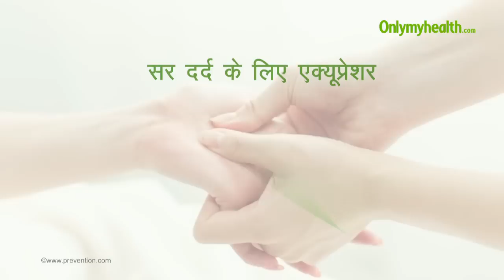सर दर्द के लिए एक्यूप्रेशर - Onlymyhealth.com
वर्तमान लाइफस्‍टाइल में सरदर्द की समस्‍या एक सामान्‍य समस्‍या हो गई है। सभी आये दिन इस समस्‍या से अपने-आप ग्रस्‍त हो जाते हैं। इसके लिए सबसे अधिक जिम्‍मेदार हमारा तनाव लेना होता है। इसके अलावा नींद न पूरी होना और लगातार कंप्‍यूटर पर काम करने के कारण भी सरदर्द होता है। अगर आपको कभी-कभी यानी महीने में एक बार सरदर्द होता है तो यह नॉर्मल है। लेकिन अगर यह नियमित रूप से हो रहा है तो यह माइग्रेन या नर्व में संकुचन के कारण भी हो सकता है। अगर कभी-कभी होने वाला सरदर्द है तो एक्‍यूप्रेशर के जरिये इसपर काबू पाया जा सकता है। इसके लिए हाथ का सबसे पहला प्‍वाइंट कलाई के पास और दूसरा प्‍वाइंट उंगली के ऊपर उठे हुए हिस्‍से पर और तीसरा प्‍वाइंट एल्‍बो के पास उठे हुए हिस्‍से पर, चौथा प्‍वाइंट सर पर बालों की लाइन से थोड़ा सा अंदर वाले हिस्‍से पर। इसके अलावा कई दूसरे प्‍वाइंट भी हैं जिसे इस वीडियो में हमने दिखाया है। इन बिंदुओं पर 2 मिनट तक के लिए प्रेशर दीजिए, इससे सरदर्द से आराम मिल जायेगा।